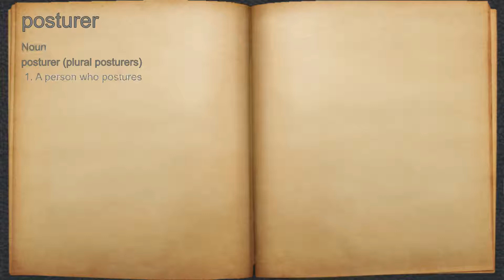What does posturer mean?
A spoken definition of posturer.

Intro Sound:
Typewriter - Tamskp